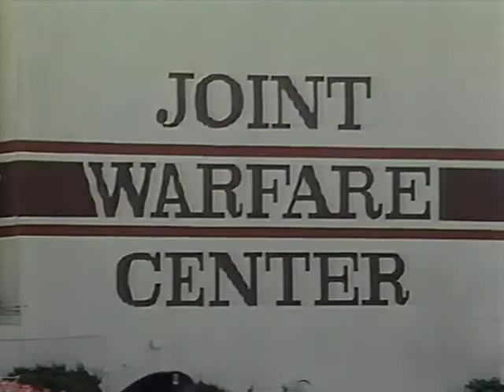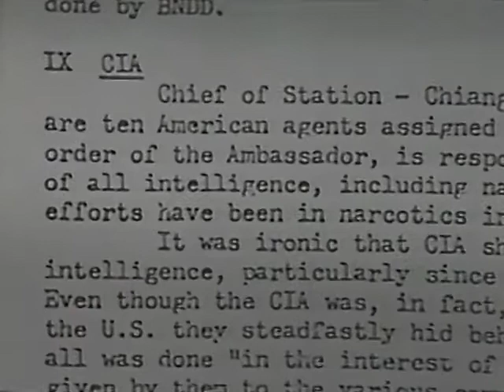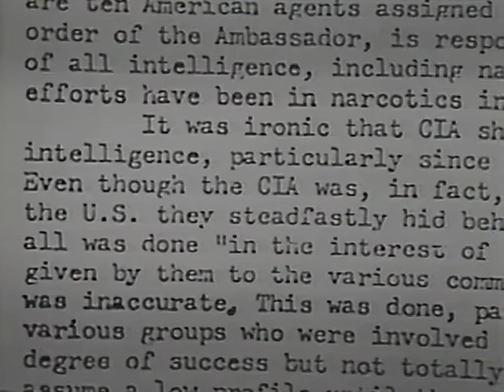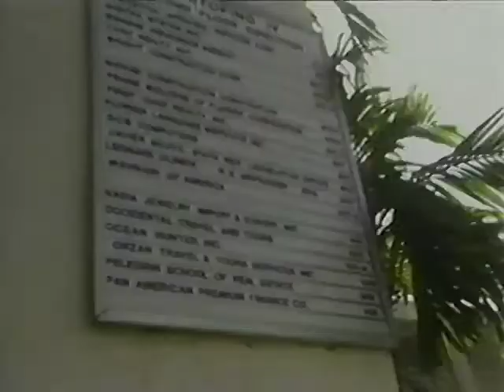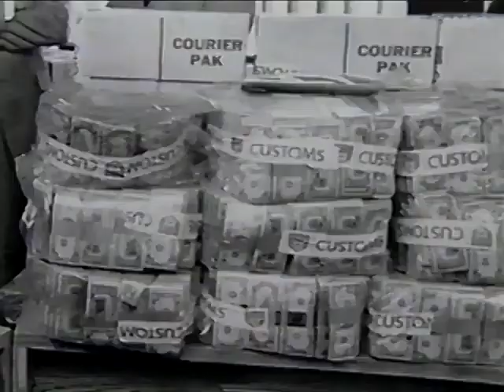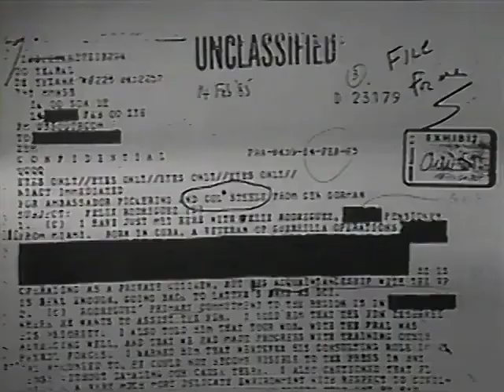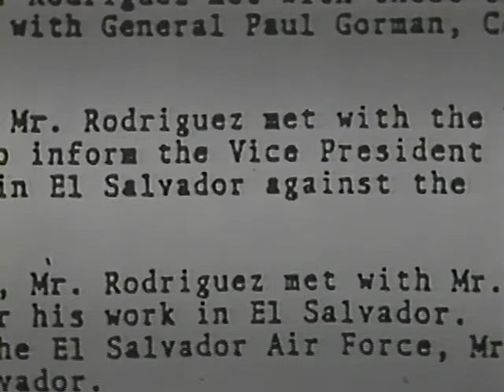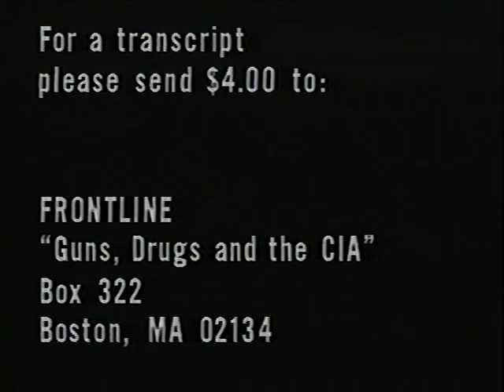CIA involvement in Contra cocaine trafficking Crack 2020 Full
A number of writers have alleged that the United States Central Intelligence Agency (CIA) was involved in the Nicaraguan Contras' cocaine trafficking operations during the 1980s Nicaraguan civil war. These claims have led to investigations by the United States government, including hearings and reports by the United States House of Representatives, Senate, Department of Justice, and the CIA's Office of the Inspector General which ultimately concluded the allegations were unsupported. The subject remains controversial.

A 1986 investigation by a sub-committee of the Senate Foreign Relations Committee (the Kerry Committee), found that "the Contra drug links included", among other connections, "[...] payments to drug traffickers by the U.S. State Department of funds authorized by the Congress for humanitarian assistance to the Contras, in some cases after the traffickers had been indicted by federal law enforcement agencies on drug charges, in others while traffickers were under active investigation by these same agencies."

The charges of CIA involvement in Contra cocaine trafficking were revived in 1996, when a newspaper series by reporter Gary Webb in the San Jose Mercury News claimed that the trafficking had played an important role in the creation of the crack cocaine drug problem in the United States. Webb's series led to three federal investigations, all of which concluded there was no evidence of conspiracy by the CIA or its employees to bring drugs into the United States.